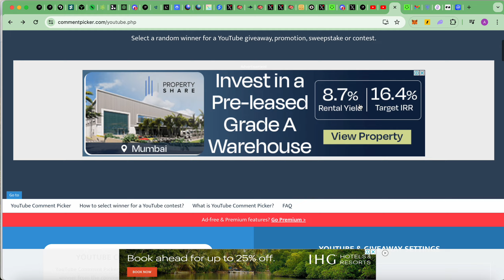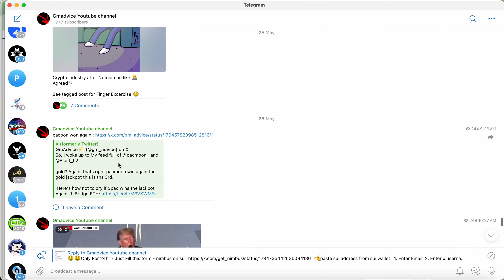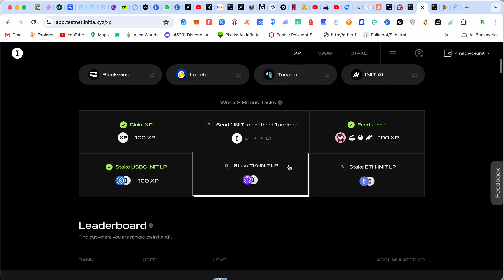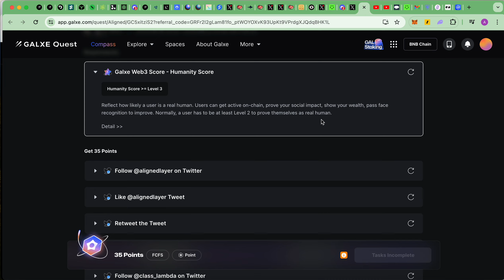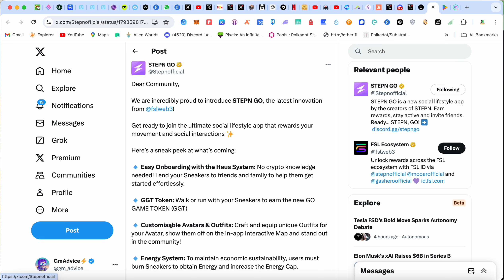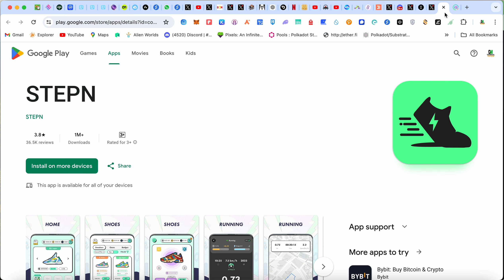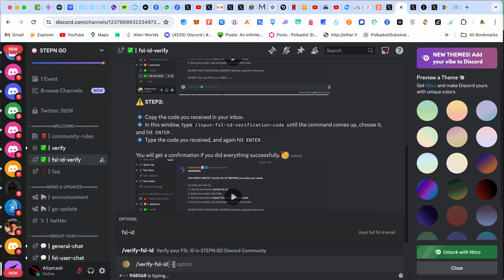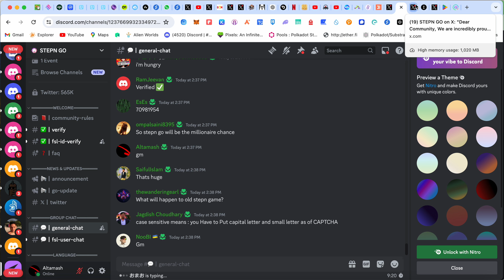One Alpha Opportunity for you all | Aligned Network | Initia Week 2 Ending Do this Now | GmAdvice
Enter this code to get 50Xp : MMFMLCTJ